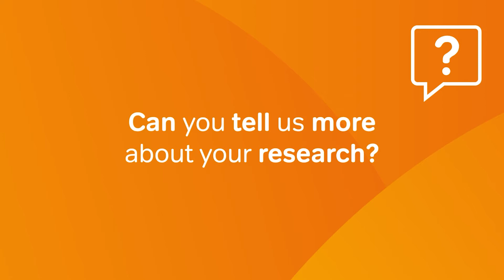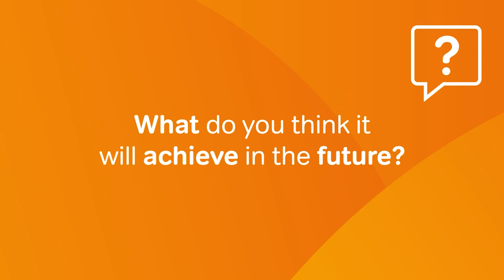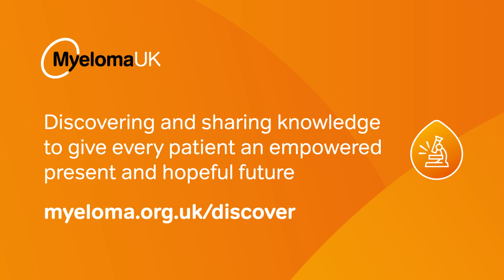5 Minute Focus: Tackling the problem of late myeloma diagnosis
With your support, we are funding two innovative early diagnosis research projects - one of which will prepare the way for a much-needed myeloma screening programme.

Professor Chris Bunce, who is leading this research project, tells about the importance of this work and what it means for the future of myeloma diagnosis.

Find out more about our early diagnosis work